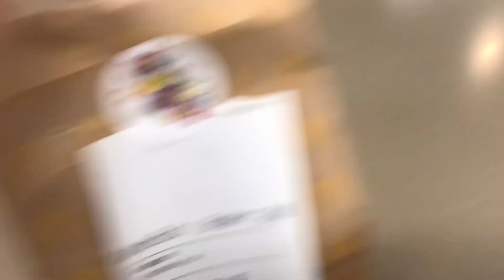Walmart McDonalds Safe Playing